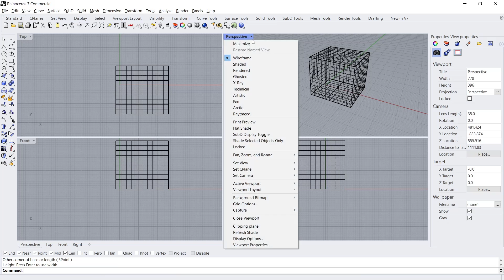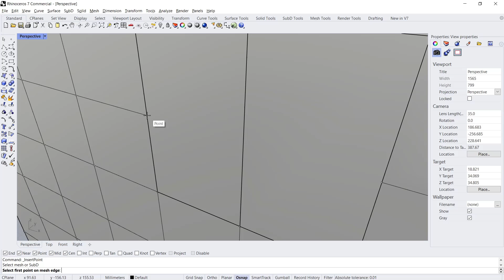Rhino How To Close Mesh Tutorial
Learn rhino basic tutorial for beginner how to close mesh with some commands